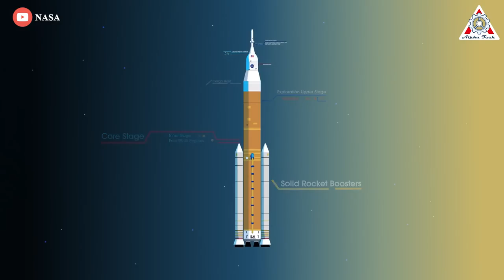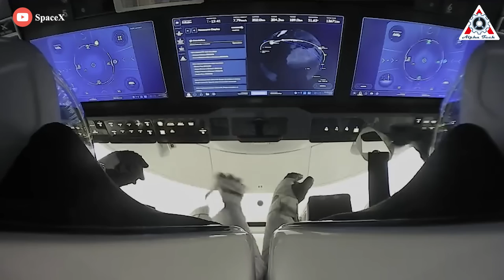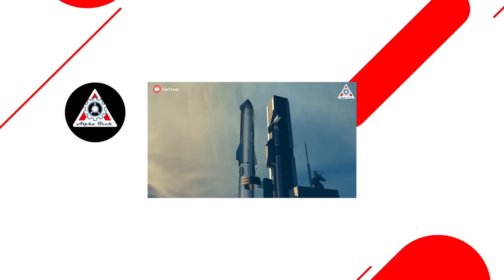SpaceX Crew Dragon to the Moon instead of NASA's gigantic rocket "Failure"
Huge thanks to:
NASA SLS may never get off the ground, and nevermind sending an astronaut to the Moon.
This is just a prediction of many experts, but you and I can’t deny that it may be 80% correct when we look back at what this rocket has done.
So why don't we use SpaceX Crew Dragon to the Moon instead of NASA's gigantic rocket "Failure"?
Let’s find out the Real reason for this in today’s episode of Alpha Tech:

In March 2019, Vice President Pence challenged NASA to land astronauts on the moon by 2024 “by any means necessary.”

NASA’s response to Pence’s challenge was to proceed with what it already had in the pipeline: the Orion crewed spacecraft and the massive shuttle-derived Space Launch System (SLS) heavy-lift expendable booster rocket.
Badly, SLS has been in slow-walk development since 2006, with more than $23 billion spent. The rocket will not be able to send humans to the Moon until at least 2026.

More pitifully, SLS cannot deliver Orion to low lunar orbit like Apollo with enough propellant to fly it home. To fix this, NASA wants to build a new space station in high lunar orbit, which it calls the Gateway, to provide Orion with a destination that it can reach. But to travel down to the moon and back up to the high Gateway orbit requires a lander with double the propellant needed from the low orbit. This Rube Goldbergian plan has been contracted for SpaceX Starship HLS.
Too cumbersome and expensive!

This is definitely such a big disaster that many people are finding an alternative.
In that case, the contract that resulted in the Dragon crewed spacecraft was issued by NASA in 2014. Six years and $3 billion later, it has flown astronauts into orbit for the first time.
So far, what SpaceX did was show that a well-led entrepreneurial team can achieve results that were previously thought to require the efforts of superpowers.

But is Crew Dragon capable of replacing Orion?
In theory, Crew Dragon has a dry mass of fewer than 10 tons and 50 percent more internal space than the Apollo capsule that carried three astronauts to the Moon. SpaceX’s Falcon Heavy rocket has the capacity to lift Crew Dragon and a “return stage” into lunar orbit. There, the vehicle would dock with a lunar lander that would carry the crew to the surface while the Crew Dragon capsule remains in low lunar orbit. After sciencing on the Moon, the astronauts would use the lander to return to the Crew Dragon, fire the return stage, and come home to Earth.